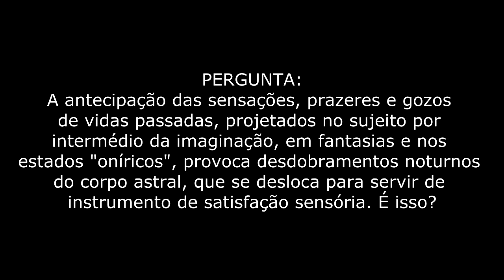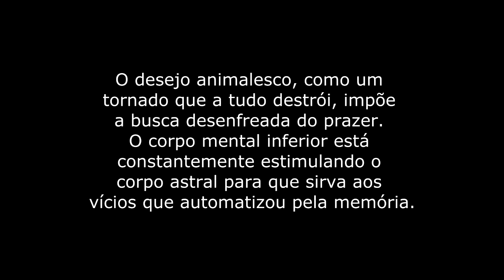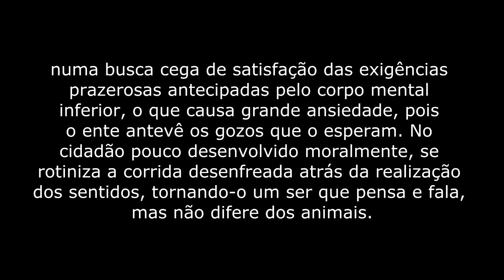O DESEJO E A MENTE, pelo espírito Ramatís (Norberto Peixoto)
“O DESEJO E A MENTE” – VICIAÇÃO MENTAL EMOCIONAL.

Texto extraído do livro: “VOZES DE ARUANDA”, ditado pelos espíritos RAMATÍS e BABAJIANANDA.
Psicografado pelo médium NORBERTO PEIXOTO.